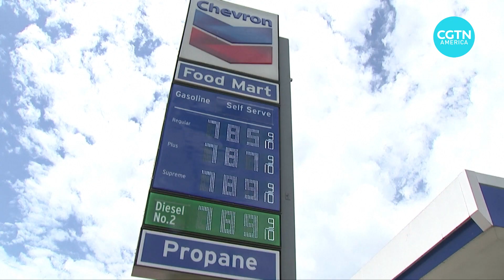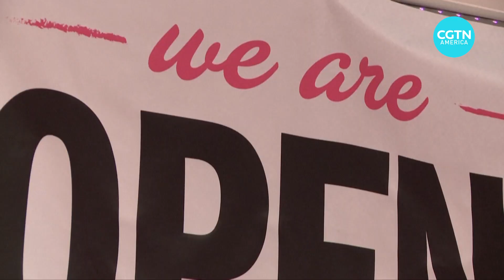June inflation data shows a new surge in prices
U.S. President Joe Biden insists the June inflation data showing another surge in prices over the past month doesn’t reflect declining gasoline prices.Inflation is at a 40-year high and heading towards double digits.
Owen Fairclough reports on price rises hitting just about every aspect of life.